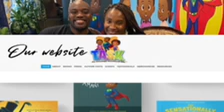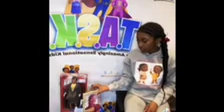Day 5 of showing you my collectible dolls and telling you facts about them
Welcome to day 5 of showing you my collectible dolls in honor of women’s history or should I say Herstory month